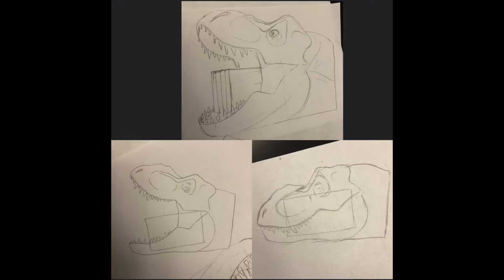🦖 Making a T-rex head - Jurassic Repaints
.::::DINO RIVALS UNBOXING::::.

.::::STOP MOTION::::.

.::::RAPTOR SQUAD::::.

.::::REPAINTS::::.